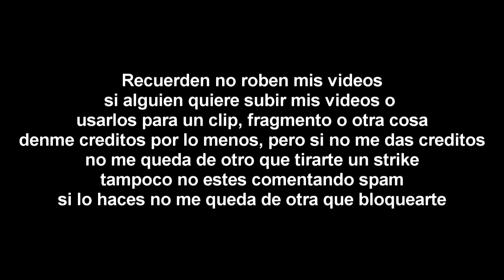[FALSO] Frecuencia Latina (Peru) hackea a Discovery Kids (Latinoamerica, 2011)